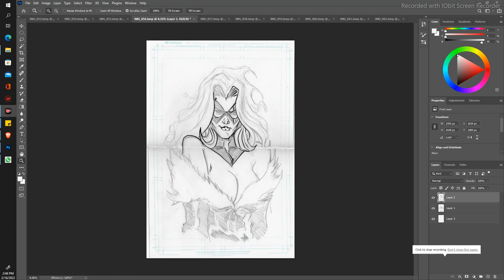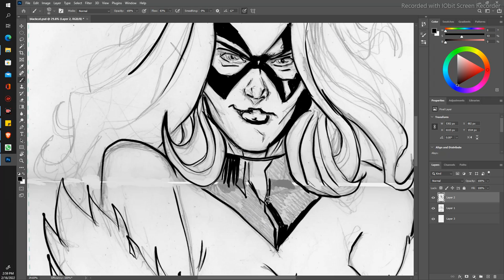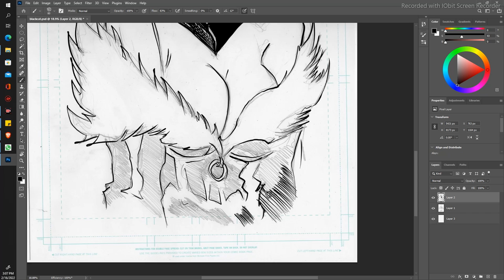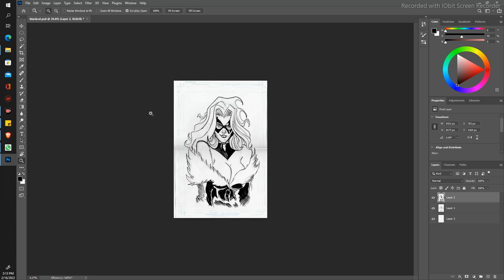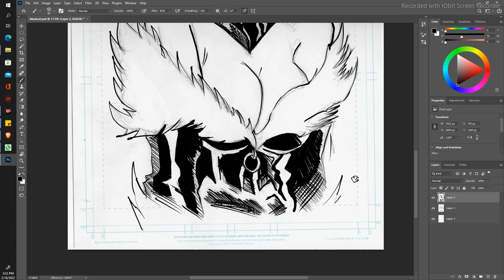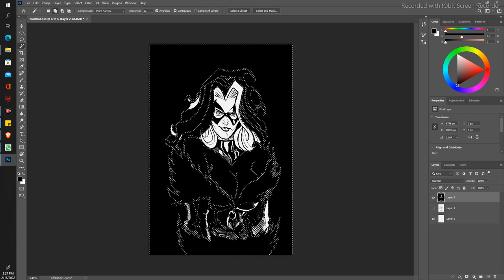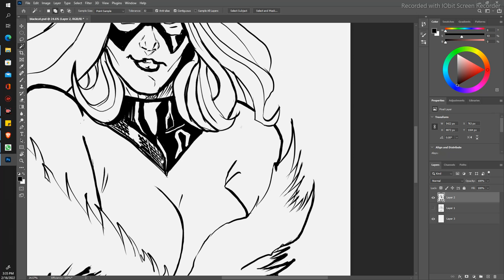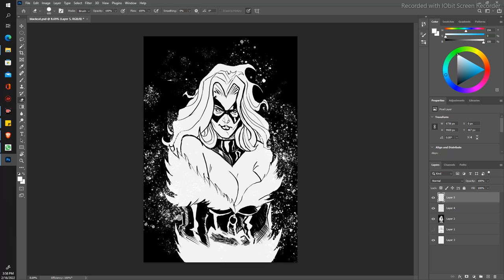The Black Cat 11x17 inking!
The Back Cat 11x17 inking!

tip me in eth at 0x8EAE1FAB84462209deb22159500AbaF52a4bD414